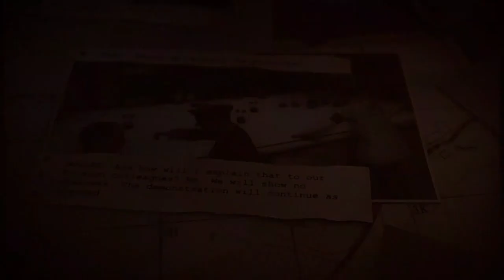LonewolfLegendOfficial Plays Sniper Elite on PC